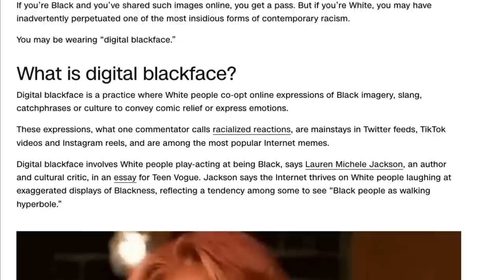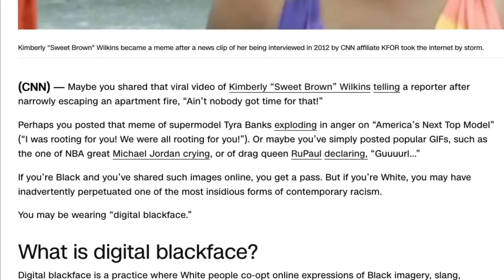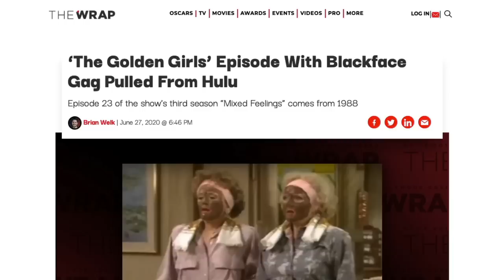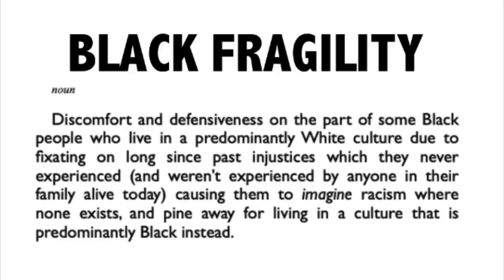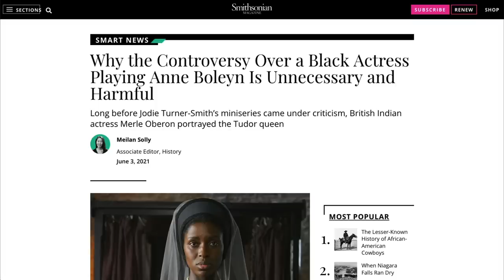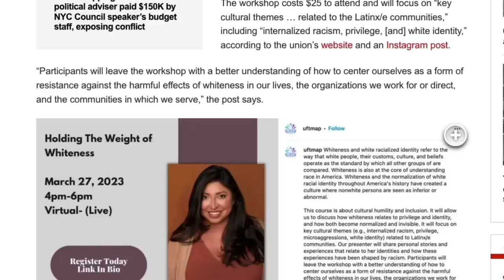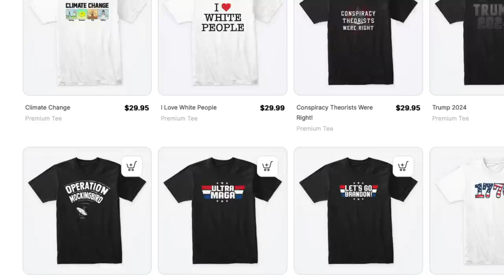CNN Recycles Hilarious 6-Year-Old Story to Complain About White PeopIe! 😂